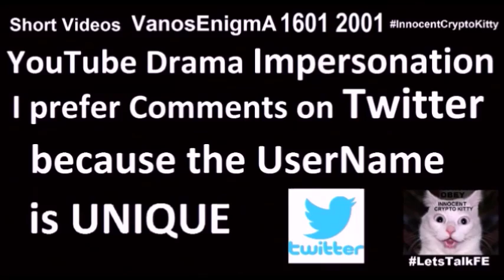1608152 Español Psicologia Salud Discusiones Problemas Familia Bitcoin Non Binary Androgyny TRT FTM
Español Psicologia Salud Discusiones Problemas Familia Bitcoin Non Binary Androgyny TRT FTM MTF Liberty TRT Testosterone TransGender LGBTI Voice Health Anorexia Psychology Uni Sex InterSex LGBTI LGBTQ Top Surgery Cancer Depression HealthCare Mastectomy Gnosis Queer Unisex Freedom Humor PeeInPeace BathRoom Drama Not Funny Trans Human Cat CreativeCommons @HealthVV TransGender Flat Earth